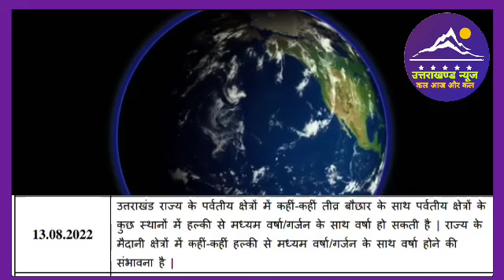13 अगस्त उत्तराखंड मौसम पूर्वानुमान l Weather Forecast l Weather News l Uttarakhand News l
13 अगस्त उत्तराखंड मौसम पूर्वानुमान l Weather Forecast l Weather News l Uttarakhand News l

Dosto es video mai ham uttarakhand ki 13 august 2022 ki weather forecast janege.